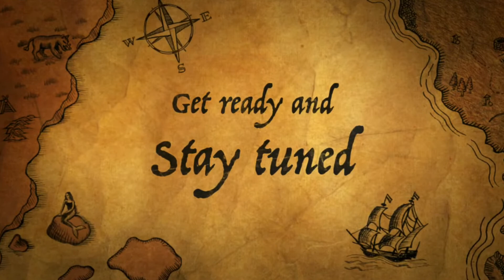The teaser. “DINGOS IN THE DUST”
Dingos are a very important part of Australia’s history and culture. Join me
As we go down the road of dingo conversation for the next several episodes.